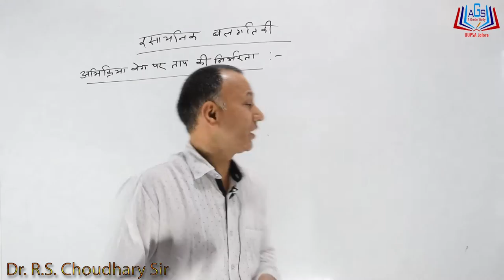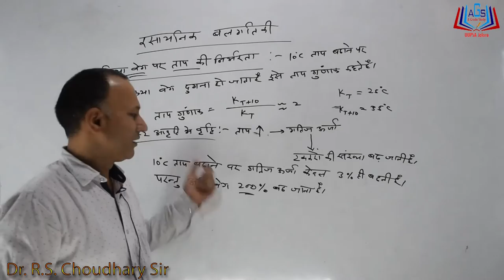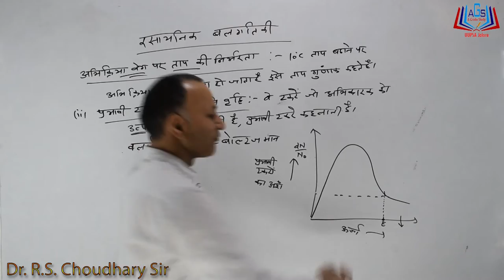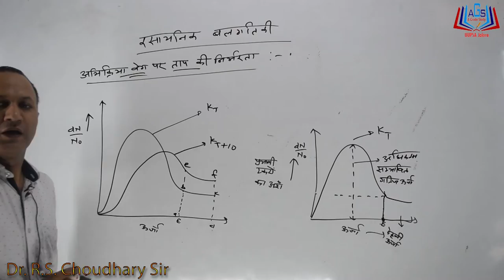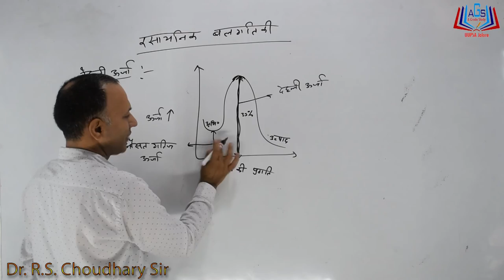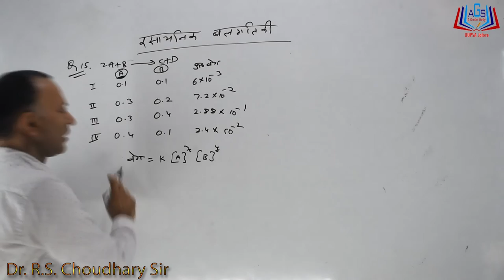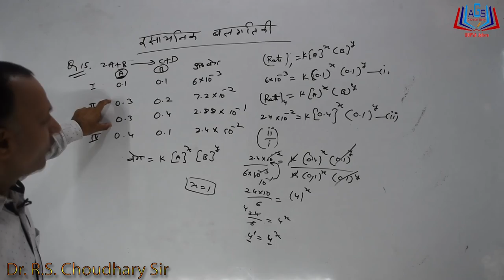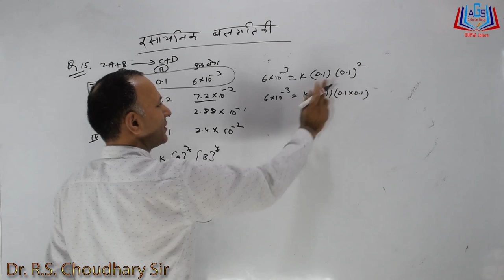Introduction to Chemical Kinetics|| Hindi Medium By Dr. R.S. Choudhary AGrade Study